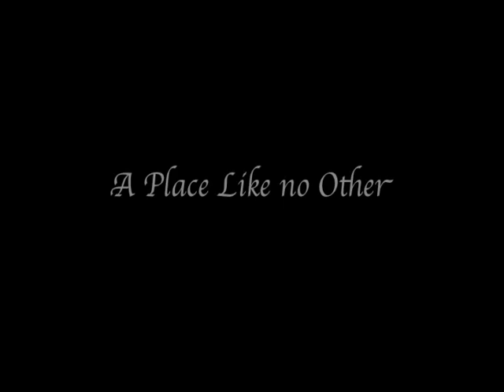Tenuta Santo Pietro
We produced this video for Tenuta Santo Pietro, a stunning property in the Pienza region of Tuscany.